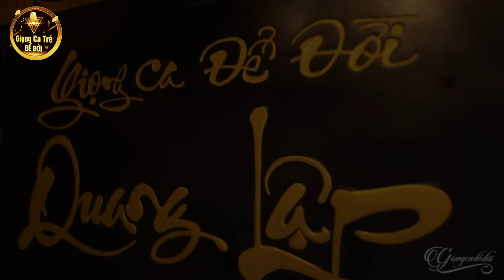GIỌNG CA MỚI HÁT NHẠC LÍNH HAY XUẤT SẮC - Trước Giờ Tạm Biệt & Bóng Nhỏ Đường Chiều | Nhạc Lính Xưa